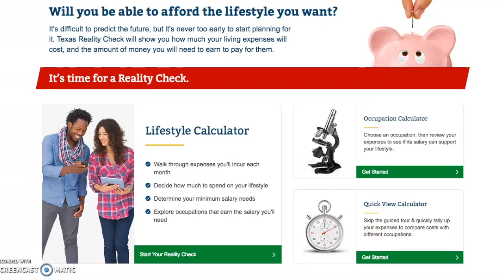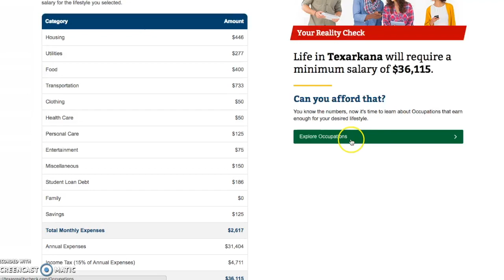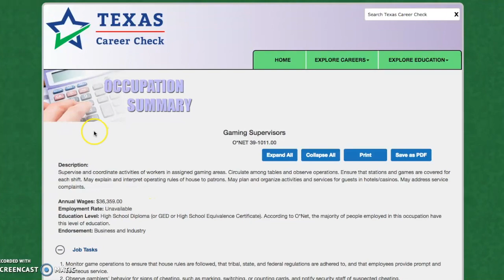Junior Texas Reality Check Day 2